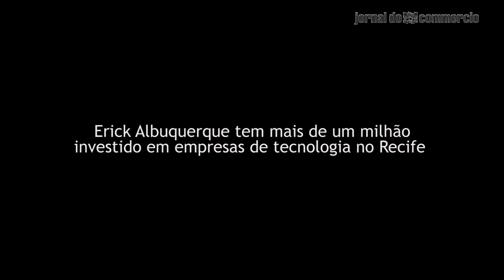Erick Albuquerque fala porque investir numa startup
Reportagem: Leonardo Spinelli
Imagens: Ricardo Labastier